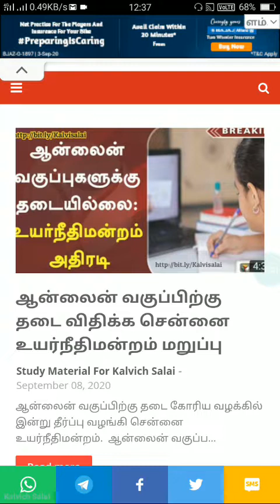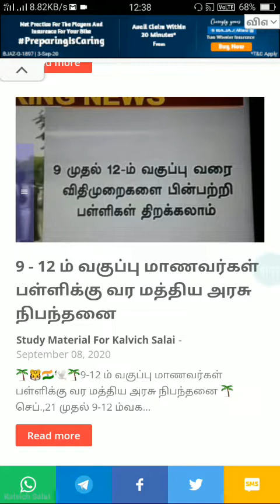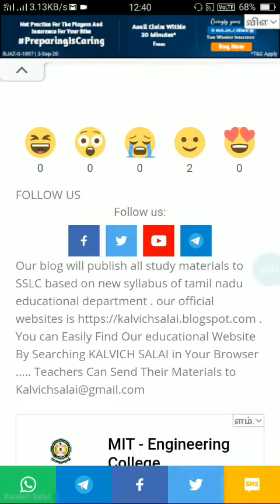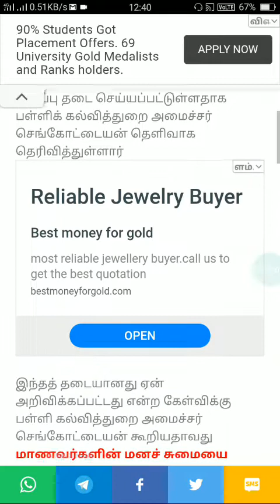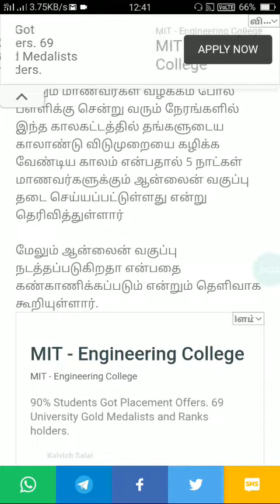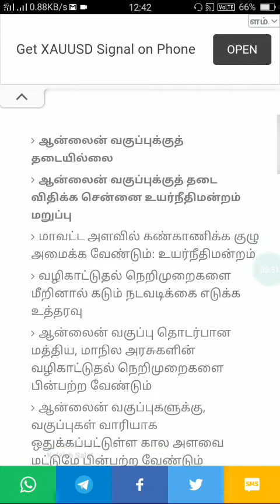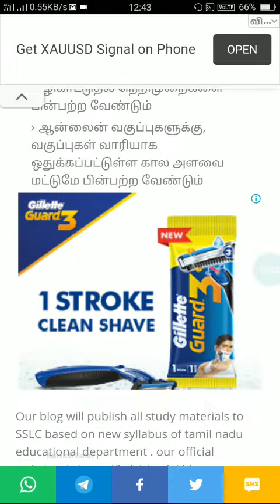தமிழகத்தில் ஆன்லைன் வகுப்பு 5 நாட்களுக்கு தடை தடை | ஆன்லைன் வகுப்பிற்கு தடை விதிக்க முடியாது ?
📱 தமிழகத்தில் 5 நாட்களுக்கு ஆன்லைன் வகுப்பிற்கு தடை பள்ளிக்கல்வி துறை அமைச்சர் செங்கோட்டையன் அதிரடி அறிவிப்பு

🙏Share This Useful Message to all Your Friends and All Whatsapp Groups
💚 Add This Number ↗️ (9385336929) In Your Whatsapp Group To Get New Study Materials Soon❤️

💚 ஆன்லைன் வகுப்பிற்கு நிரந்தரமாக தடை கோரிய வழக்கை முடித்து வைத்த சென்னை உயர்நீதிமன்றம் தீர்ப்பு என்ன❓